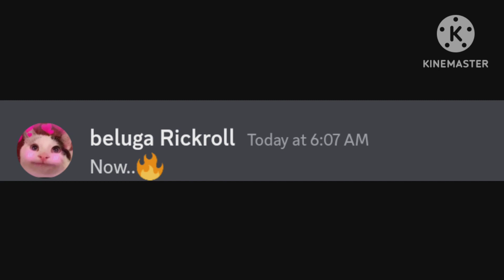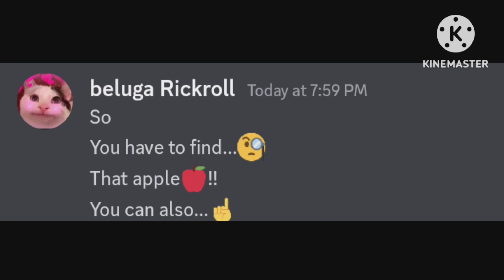Watch This Video If You Hate Ads!...😡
Hii guys My name is beluga Rickroll. Note: I am not associated with Beluga, I use his characters to create similar type of discord content.